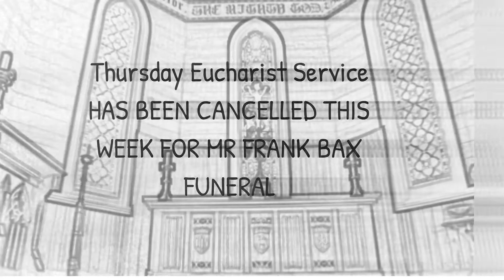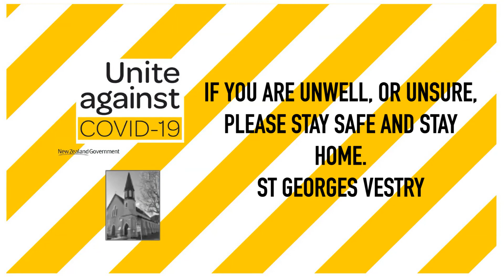SUNDAY 20TH SEPTEMBER 2020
St Georges Anglican Church, Thames New Zealand
Ph (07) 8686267 / 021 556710